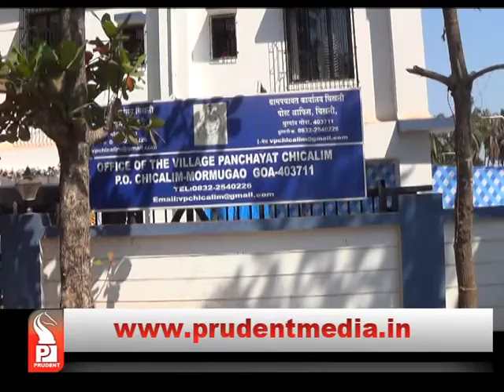REMOVE MEDIANS AT VALES JUNCTION, DEMAND AT CHICALIM GRAMSABHA_Prudent Media Goa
Chicalim Panchayat resolves to write to Govt over pending issues of Dabolim residents, demand to provide service road or do away with median at Vales junction